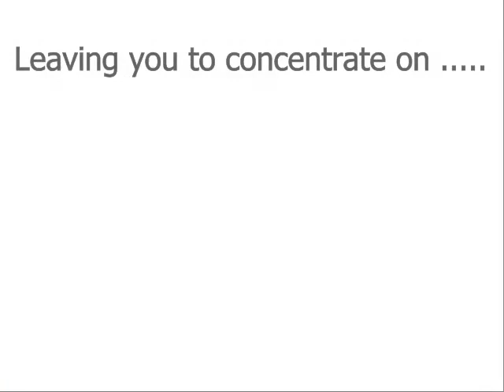What is logistics?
DMG Freight Services doodle video explaining what logistics is and how it can help your business